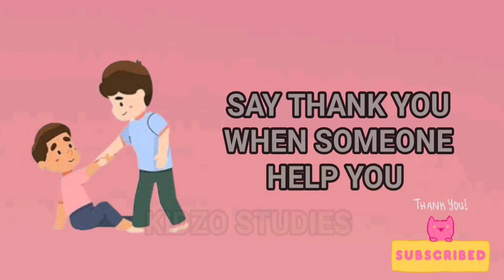Good Habits, health habits,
Good Habits, health habits,, good manners, good habits for kids, learn good habits, daily activity for kids, Pre school learning,good habits to change your life,